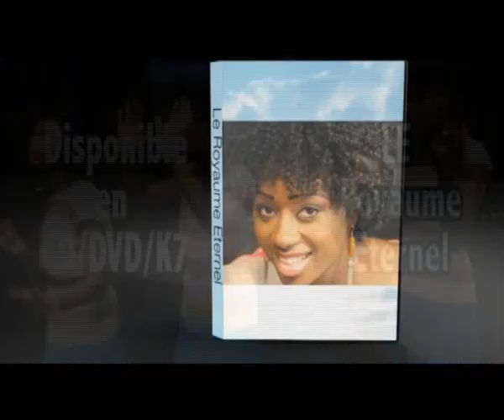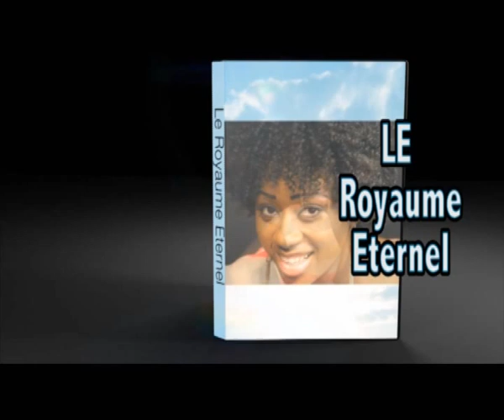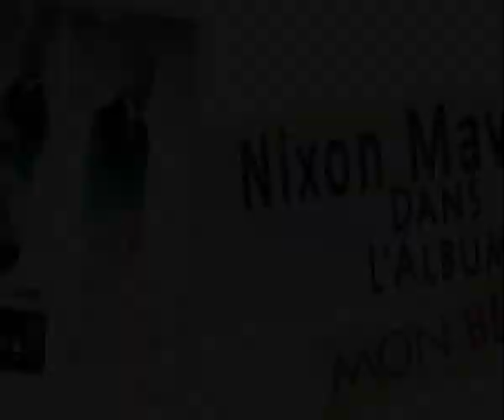EXCLUSIVITÉ PATRICE NGOY MUSOKO Rend visite a la veuve de lumumba et tshisekedi